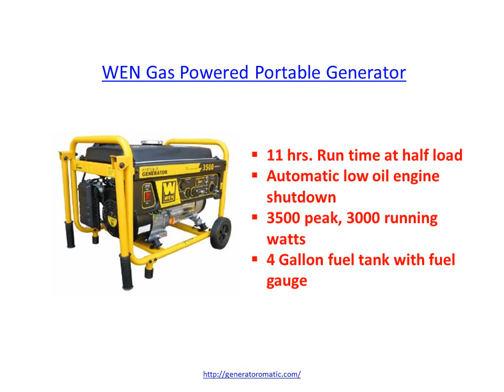10 BEST HOME GENERATORS for 2014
Generator is the most important for home. Ten best generator for home 2014 here. You can get best generator here...visit